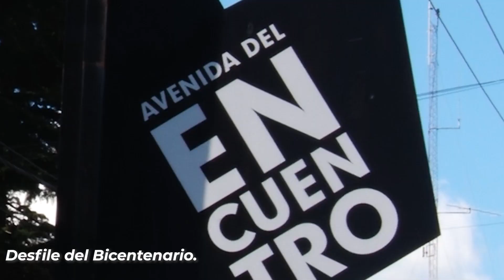Desfile del Bicentenario en Tandil